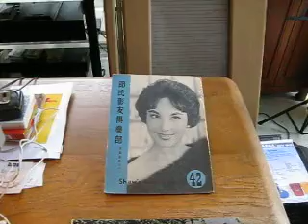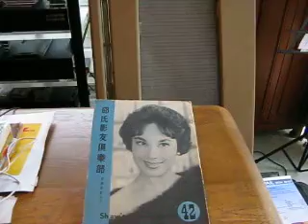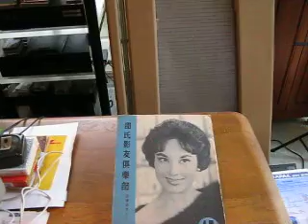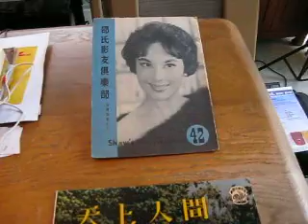李麗華 都達爾和瑪麗亞 33rpm Pathe. 1947